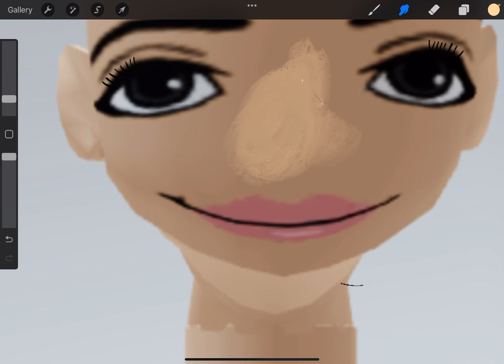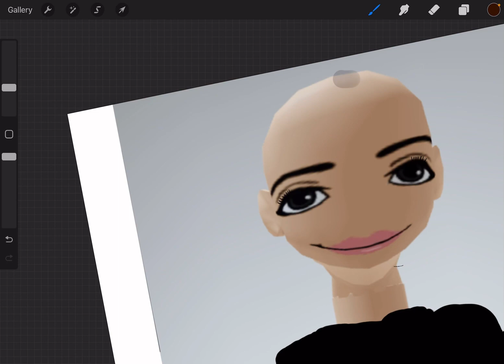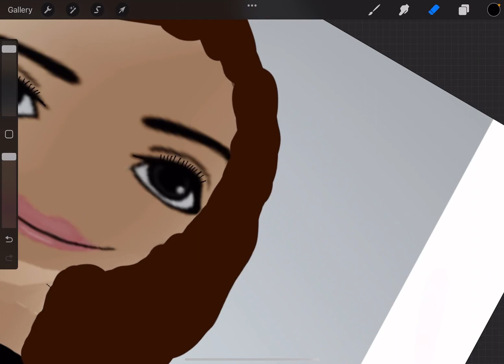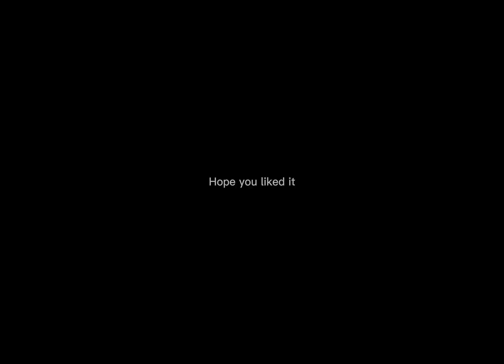Drawing a baddie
Slay baddie queen